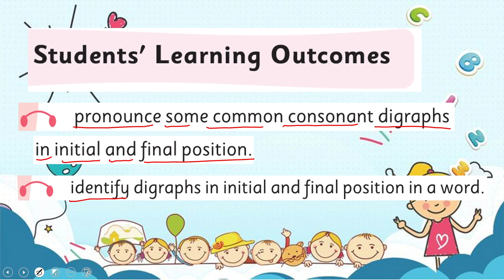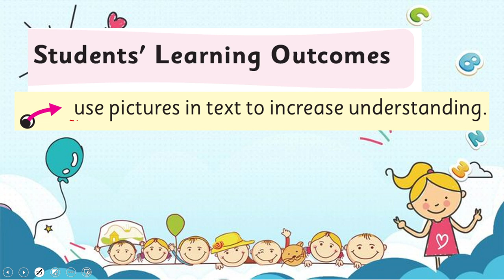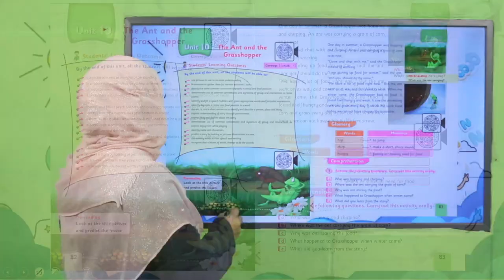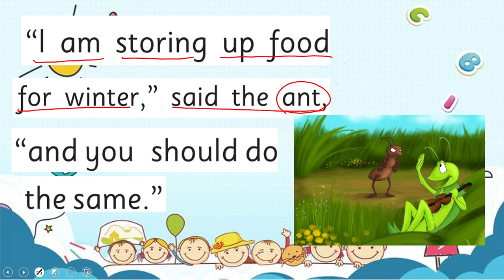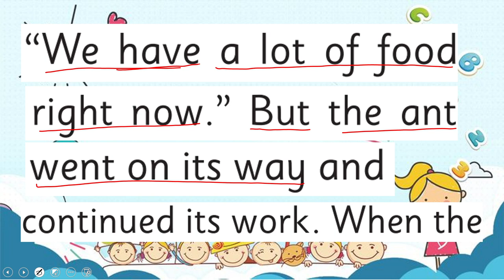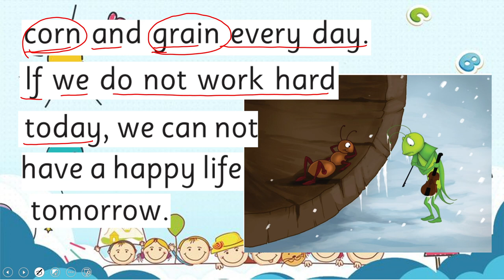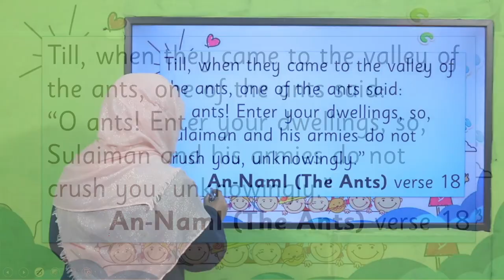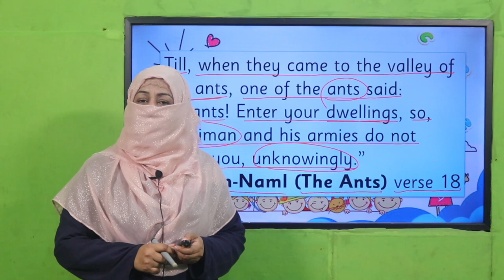English Grade 1 Unit 10 Lecture Introduction || SNC 2020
In this lesson children will learn the concept of dignity of labour in a very easy way.
This lesson covers:
dignity of labour
importance of dignity of labour
dignity of labour for grade 1

1. PowerPoint Presentation

2. Lesson Plan